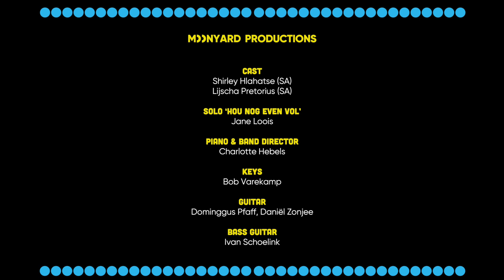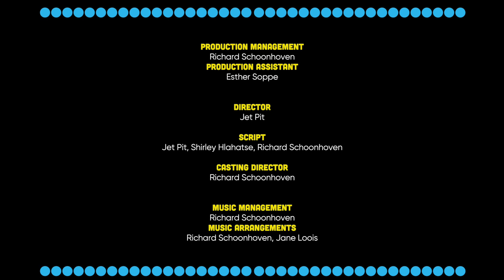Alles Ademt en Leeft - The Lion King (Thula Nana)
Alles Ademt en Leeft - The Lion King

Moonyard Productions

June 21st – 23rd 2022, Het Element, Amersfoort (NL)

Cast: Shirley Hlahatse (SA), Lijscha Pretorius (SA)

Piano & Band Director: Charlotte Hebels
Synthesizer: Bob Varekamp
Guitar: Dominggus Pfaff, Daniël Zonjee
Bass Guitar: Ivan Schoelink
Drums: Sonny Ketting
Percussion: Raqyn Pinas

Backingvocals: Jane Loois, Anne Verhart, Maik Ijpelaar

Choir Director: Richard Schoonhoven

Choir: Tessa Baaiman, Sophie Benjamin, Rosa Feenstra, Sterre Ghidini, Jade van Hardeveld, Kiki Lamers, Manouk Lotterman, Lisa Mus, Jasmijn Polman, Willemijn Scheltinga, Diamara Siras, Larissa Sleeking, Zoë Veenvliet, Loïs Welter, Lieke Wijnands

Production Management: Richard Schoonhoven
Production Assistant: Esther Soppe

Director: Jet Pit

Script: Jet Pit, Shirley Hlahatse, Richard Schoonhoven

Music Management: Richard Schoonhoven
Music Arrangements: Richard Schoonhoven, Jane Loois

Sound Management: Alco Roelofs (Almaro Sound + Vision)
Sound Management Assistant: Hans Slotboom

Stage Design: Richard Schoonhoven
Scenography: Roel Leenders
Light Design: Roel Leenders

Camera Direction: Bram van Laarschot
Photographer: Jan Amse

Graphic Design: ViesRood Media
Content Creator: Ingelise de Vries

Location Management: Coby Kruidhof

This production is made possible by the support of: Nationaal Programma Onderwijs (NPO), Acht+, Yaghubi Oriental Carpets, Kringloop Centrum Amersfoort, Hans Hekwerken B.V., Michel Rietveld

With special thanks to: Koen Janssen, Sylvia Berk, Coby Kruidhof, Dorien Kooi, Johan Prenger, Gilmour Gordon, Danny van Zuijlen, Natasja Blacquière – den Toom, Jennifer van Bummelen, Redouan Aoulad Hammou, Corine ter Horst, Nicolet Laacks, Larissa Vanmechelen, Claudia Goeken, Berry Verbeek, Frank Geurtz, Bart van Venetiën, Gerben Koster, Sthe Twana Nkosi, Martina Dorresteijn, Sandra van Soest, Luthando Mthi

Nants'ingonyama bakithi baba
Sithi hu ngonyama
ngonyama nengw'e bo

Mayibaboh ngonyama baba
Nants'ingonyama bakithi baba
Sithi hu ngonyama
ngonyama nengw'e bo

Haa khuzani bo bhek'iyagalela
Nants'ingonyama bakithi baba
Sithi hu ngonyama
Ngonyama ngonyama
Ngonyama ngonyama

Igonyama nengw'enamabala
Igonyama nengw'enamabala
Igonyama nengw'enamabala

Je wordt ergens op aarde geboren
en je keert je gezicht naar de zon
en je wankelt en staat en waarheen je ook gaat,
er is altijd die stralende bron.

Er is zoveel te doen en te weten
dat nog nooit is gezien of gedaan,
maar de cirkel van vuur in oneindig azuur
voert ons mee op een reis zonder eind.

Alles ademt en leeft
in die trage stroom
die ons voort doet gaan
in hoop en vrees.

Altijd onderweg
eeuwig in beweging,
in de cirkel
die ademt en leeft.

Altijd onderweg
eeuwig in beweging,
in de cirkel